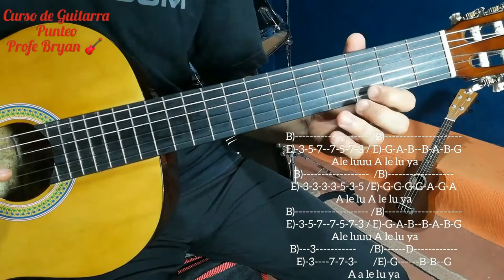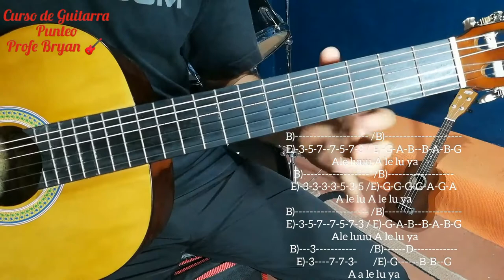Aleluya - Punteo y Arpegio / Curso de Guitarra Acústica Intermedio 🎸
Curso de Guitarra Acústica para Intermedio 🎸
Aleluya
(Video 📹 1)

Todos los derechos están reservados, 2021

C, 2021

Bryan Padilla Núñez
Facebook BryanPadNu
Instagram CourseBryanGuitar